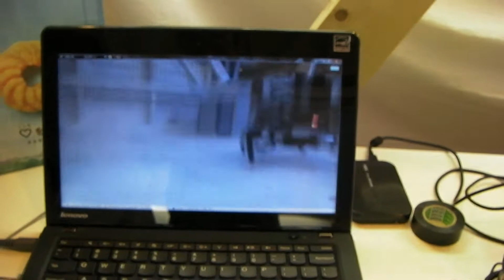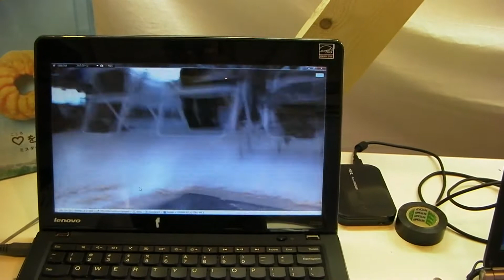Operation of Arnold Stallone